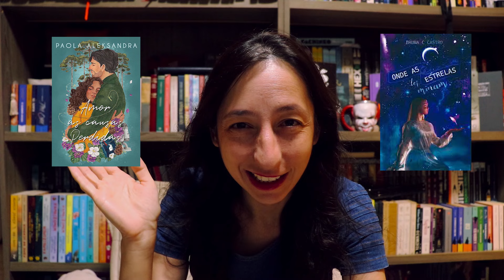BATALHA DOS ÚLTIMOS GÊNEROS LIDOS (CONTEMPORÂNEOS) | Alegria Literária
Esse tema de vídeo estava anotado há bastante tempo pra ser gravado pra vocês, espero que gostem. Caso tenham curtido a ideia, sugiram mais gêneros para que eu possa trazer novas disputas em vídeo.

Apoie o canal através do Pix: 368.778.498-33